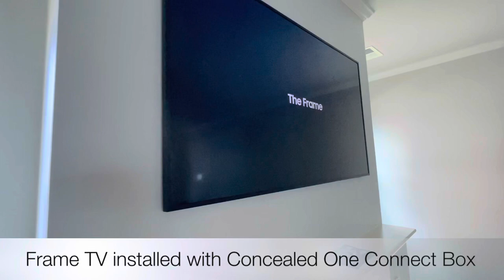Home Transformation: Frame TV, Captivating Art, Globe Chandelier & Pendants, Sleek Curtains & more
Elevating home aesthetics one installation at a time – where every detail is a stroke of elegance in our home setup canvas.

Our Home Transformation features a stunning array of elements, each carefully curated to craft a space that is as beautiful as it is functional.

Frame TV: Witness the magic of technology seamlessly blended with art. Our Frame TV becomes a piece of captivating artwork when not in use, adding a touch of modernity to your home.

Captivating Art: Explore an exquisite collection of artwork that brings life and personality to your walls. Every piece tells a unique story, creating an environment that reflects your taste and passions.

Globe Chandelier and Pendants: Illuminate your space with the warm, enchanting glow of our globe chandelier and pendants. These fixtures not only provide light but also serve as elegant focal points that elevate the overall ambiance.

Sleek Curtains: The curtains in our home setup are more than just window dressings. They frame your view, add texture to your space, and provide privacy while maintaining a sleek and modern aesthetic.

Temi Installations: Your Solution for Professional Home Improvements

Are you looking for professional TV mounting, cord concealment, light fixture installation, security system setup, precise mirror and art hanging, floating shelves and cabinets installation, furniture assembly, and more? Look no further than Temi Installations!

We specialize in a wide range of home improvement services designed to elevate your living space. With our expertise and attention to detail, we ensure seamless installations and enhancements that transform your home into a haven of comfort and style.

From creating the perfect entertainment setup to optimizing your storage solutions, our skilled team is here to bring your vision to life. Whether it's mounting your TV with precision, concealing cords for a clean and organized look, installing stunning light fixtures to enhance your ambiance, or setting up a state-of-the-art security system for added peace of mind, we've got you covered.

But that's not all! We take pride in our ability to hang mirrors and artwork with precision, giving your space an artistic touch. Our expertise also extends to floating shelves and cabinet installations, providing both functionality and aesthetic appeal. Additionally, our furniture assembly services ensure hassle-free setup, allowing you to enjoy your new pieces without the stress.

At Temi Installations, we are committed to delivering exceptional craftsmanship, reliable service, and utmost customer satisfaction. Your home deserves the best, and we strive to exceed your expectations with our professional approach and attention to detail.

Ready to elevate your home with our top-notch services?